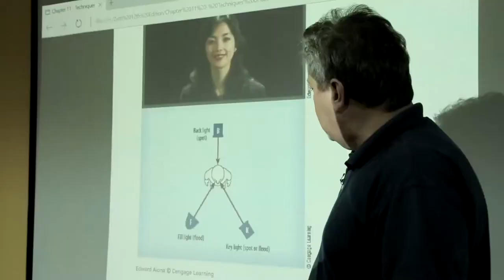Stories | Claire Manuel